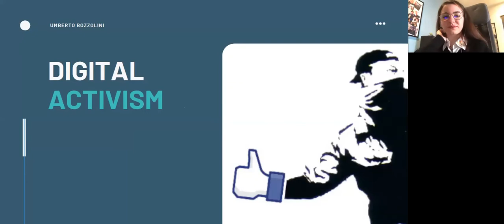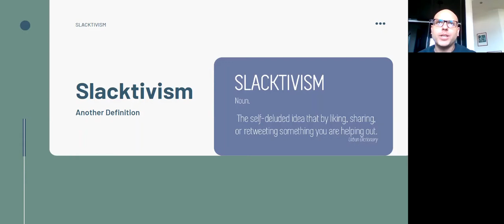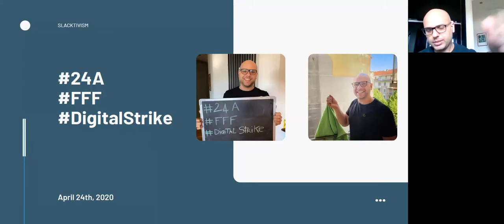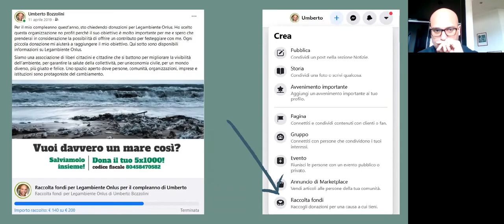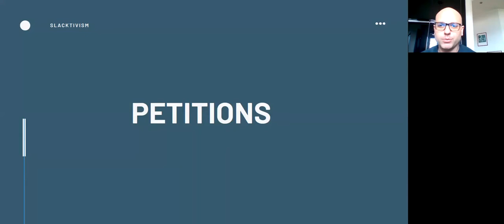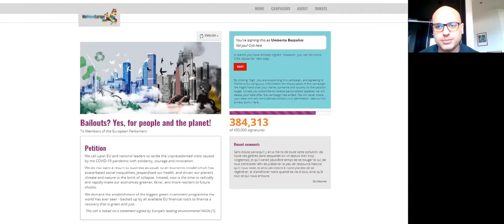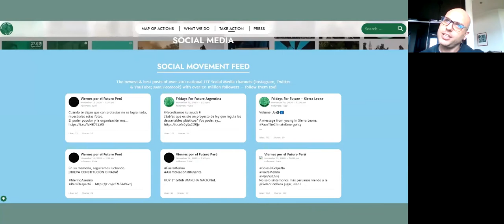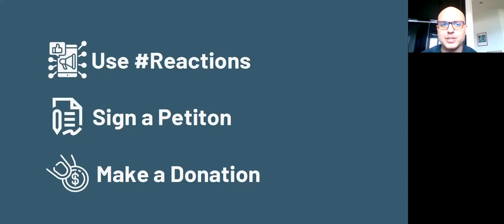[3] In Conversation With Umberto Bozzolini On Social Media & Digital Activism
🌎 Communicating Sustainability: Improving our conversations about the planet with one week of live interviews approaching Earth Day, 2021.

🌎 On the third day of this week of interviews, we invited Umberto Bozzolini to talk about social media and digital activism.

🌎 Umberto is a motivated Communications Specialist possessing over 10 years of expertise in traditional and innovative online platforms, effective content creation and audience engagement techniques. He is a Climate Reality Leader.

🌎 This series of events is part of the Italian Ministry for the Environment's initiative Agenda All4Climate​​ that will take place throughout Italy during the year with the aim to promote 2021 as the year of "climate ambition" in view of the PreCOP26 in Milan in September 2021.

🌎 In this context, the Italian Ministry for the Environment, Land and Sea, in collaboration with the World Bank's communication program on climate change, Connect4Climate, with the support of Lombardy Region and the Municipality of Milan, promotes a shared and inclusive approach to foster the dialogue between the various stakeholders so that they can discuss approaches and good practices related to the issue of climate change and the objectives of the Paris Agreement.

🌎 Rethinking Climate opens conversations about complex and overlooked climate issues to make them more personal and accessible. To this point, Rethinking Climate has a podcast where we interview experts from diverse fields about sustainability, the environment, and communicating the various issues.

🌎 We trust experts from a global network to bring different perspectives to our learning journey to show that there is a space for everyone in the climate movement.

The hosts of this podcast are not experts nor do they claim to be experts. The aim of Rethinking Climate is to share reliable and certified sources and to expand the debate when talking to experts from different sectors. Rethinking Climate is a non-profit project about sustainability communication. The guests are not compensated in any way for their participation and all views, thoughts, and opinions expressed in the interview belong solely to the author. Credit to Rethinking Climate is mandatory for all material, logo, text, and sound.